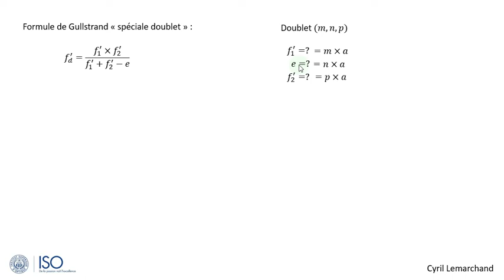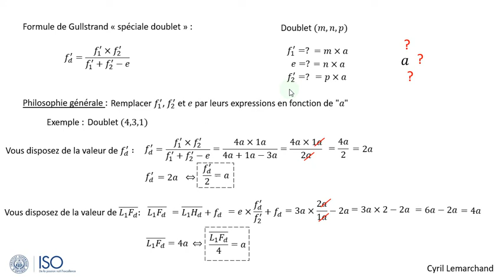1-Utilisation particulière de la formule de Gullstrand "spéciale doublets"